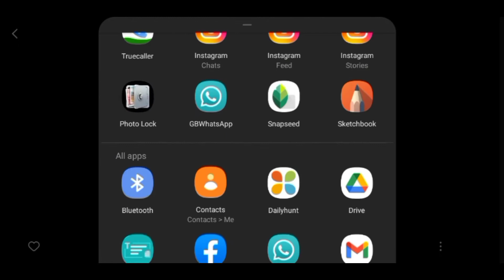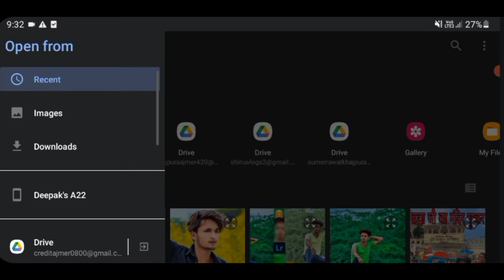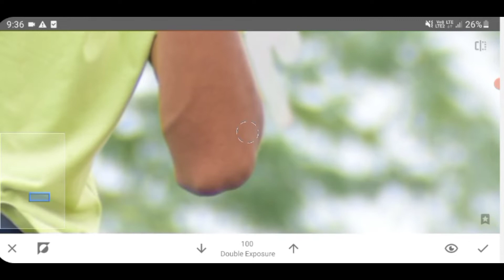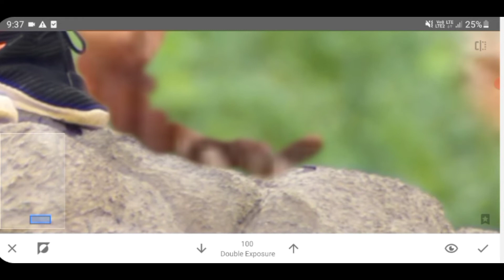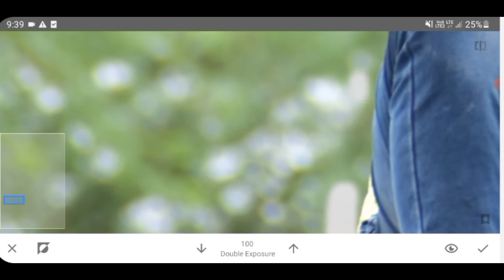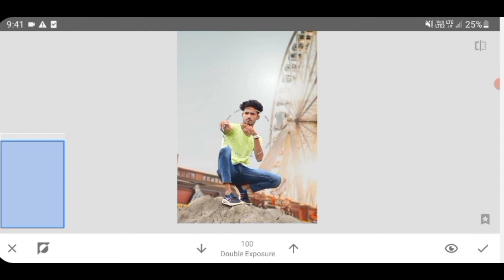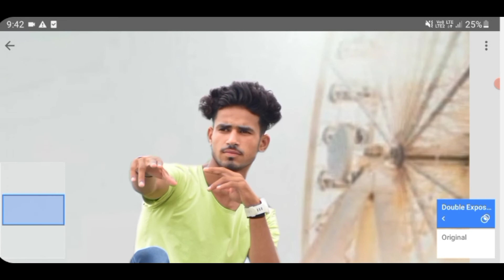Snapseed Background Chenge Photo EditingSnapseed Me Background Kaise Chenge kare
Snapseed Background Chenge Photo Editing
Snapseed Me Background Kaise Chenge kare

Hi Guys

I hope I have a brought a smile.☺To me umeed karta hu
aap ko ye video passand aayegi :)
To❤❤❤❤❤❤❤❤❤❤

updateits free)
Agar aapka koi saval ya sujab ho to video k niche comment
Kare ya fir instagram pe message kar sakte he

1-Snapseed CB Photo Editing Trick
2-Change Background in Snapseed
3:- Snapseed Stylish Photo Editing
4- Snapseed Background Editing Tricks
5-Snapseed New Latest Editing Trick

SnapseedBackgroundEditing Trick
CBPhoto Editing

Snapseed photo editing malayalanm
Snapseed photo editing background change Snapseed photo
editing hairstyle

Snapseed Sky Background Change Photo Editing||

1. Photo editing PicsArt
2. PicsArt Tutorial
3. PicsArt photo editing9
4. Lightroom photo editing
5. Autodesk photo editing
6. Snapseed photo editing
7. Editing Tutorial
8. Photo editing
9. photo editing
10. snapseed photo editing
11. editing
12. snapseed editing
13. picsart photo editing
14. skin smooth photo editing
15. photo editing app
16. photo editing apps
17. best photo editing
18. lightroom photo editing
19. photo
20. photo edit
21. new photo editing
22. picsart editing
23. online photo editing
24. photo editing online
25. oil pant photo editing
26. top photo editing apps
27. photo editing tutorial
28. oil pait photo editing
29. trending photo editing
30. photo editing snapseed